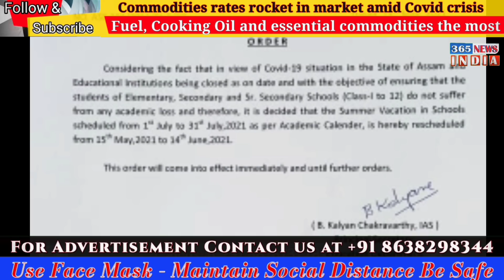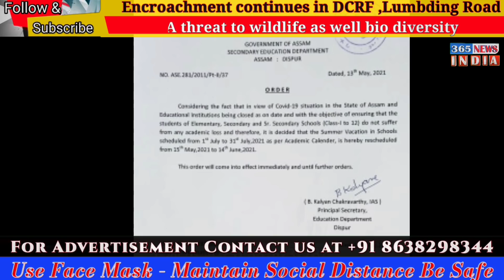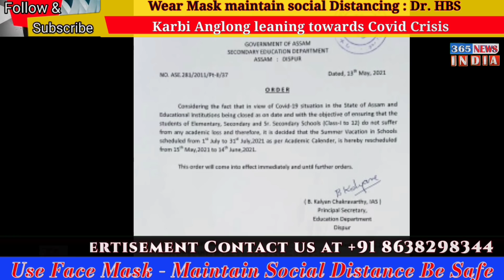365 Adap Abirta || Karbi News || 365 News Karbi Anglong || Aru Niphai 14 || May 14 2021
Karbi || Adap Abirta || Aru Niphai 14